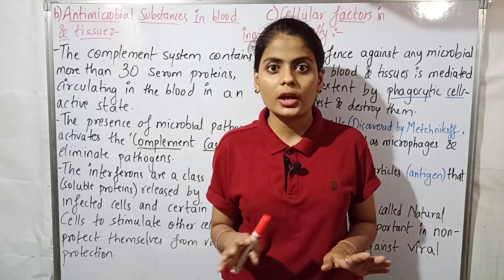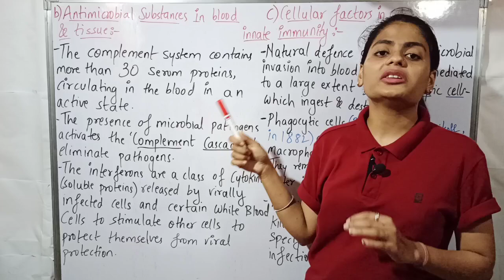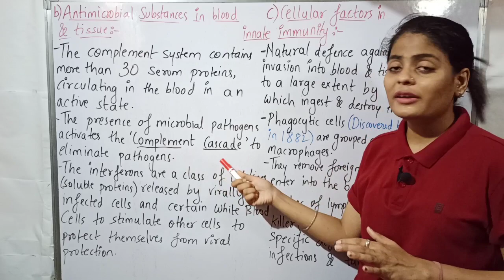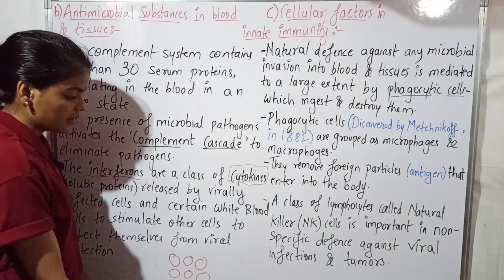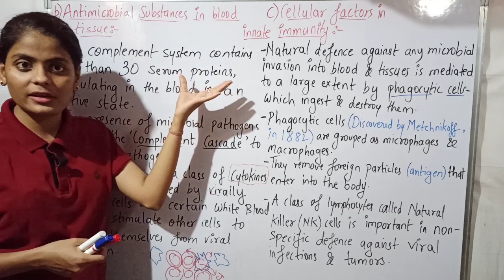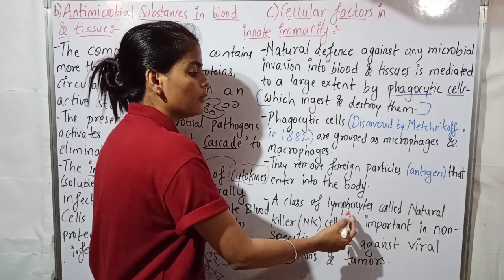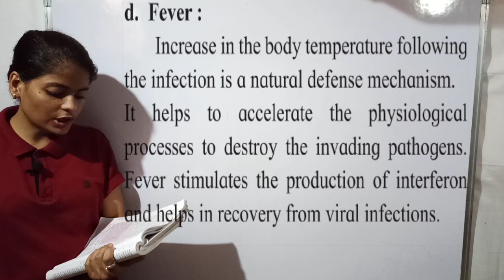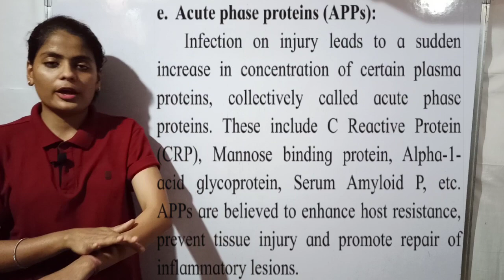Class XII Biology -Human health and diseases- Types of Immunity:Innate immunity-Remaining barriers.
Class XII Biology - Human health and diseases- Types of Immunity: Innate immunity - Antimicrobial substances, Cellular components, Fever, Acute Phase proteins.

The characteristics of Human health and diseases- Types of Immunity: Innate immunity - Antimicrobial substances, Cellular components, Fever, Acute Phase proteins is explained in detail.